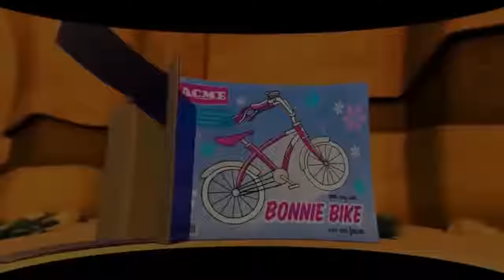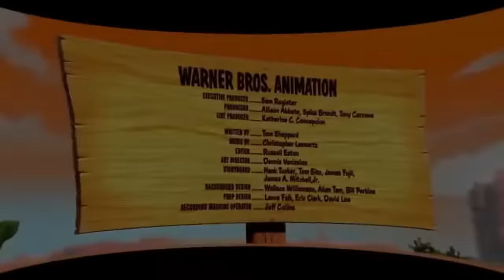WB Toons Wile E Coyote & Roadrunner